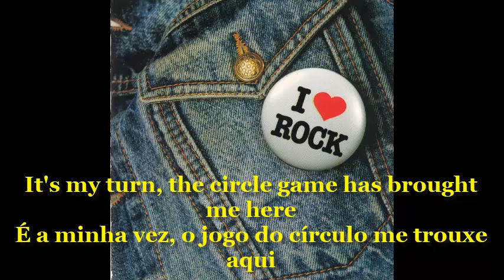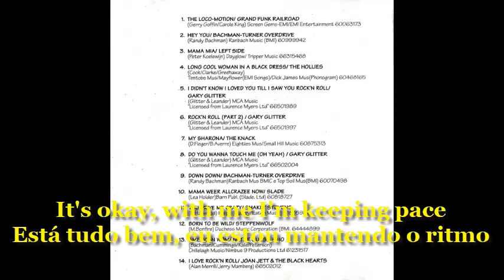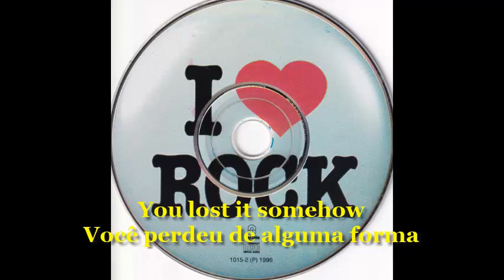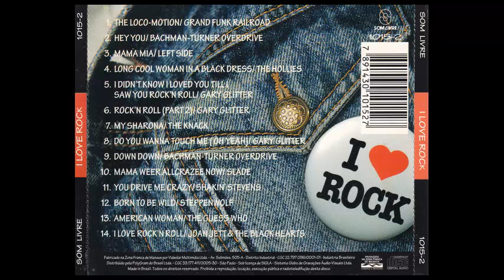Bachman-Turner Overdrive – Hey You 1975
Bachman-Turner Overdrive (também conhecido como BTO) é um grupo de rock canadense de Winnipeg, Manitoba, que lançou uma série de álbuns e singles na década de 70. O nome da família Bachman é pronunciado "back-man", pronúncia que a própria banda usa. A pronúncia alternativa como "bok-man", especialmente na rádio americana, é tão difundida que a banda não a corrige mais e ambas as pronúncias tornaram-se aceitas. O autor de horror-ficção, Stephen King, inspirou-se no nome da banda para seu pseudônimo Richard Bachman.
Brave Belt foi a banda precursora de BTO, formada em 1971 por Randy Bachman e Chad Allan, ambos ex integrantes de The Guess Who, e o baterista Robin "Robbie" Bachman. Essencialmente, Randy estava produzindo o álbum para Allan; ele e Robbie proviam boa parte do trabalho instrumental. Quando requisitados pela gravadora para uma turnê, Randy convidou seu colega baixista/vocalista de Winnipeg C.F. "Fred" Turner para se juntar às atuações agendadas da banda.
O primeiro álbum de Brave Belt, que levava o nome da banda, não obteve sucesso nas vendas, e Chad Allen deixou a banda logo após o início da tour. Por não haver um líder vocal de prontidão para substituir, Turner foi convidado a ser um membro de tempo integral e liderar o vocal para a gravação de Brave Belt II em 1972. Brave Belt II também falhou em alcançar sucesso nas paradas, e em 1972 a tour de suporte ao álbum foi cancelada na metade. Mas a influência de Turner já podia ser notada, conforme a banda migrava de um puro rock-country para um som mais pesado, caracterizado pelo peso da guitarra e pela voz forte e áspera de Turner.